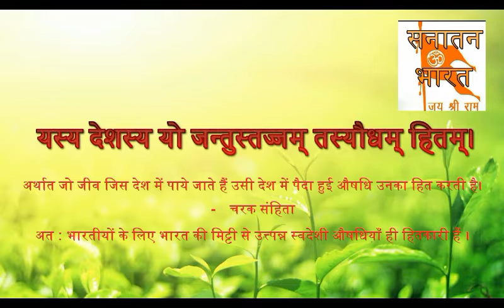अपनी त्वचा की समस्या का समाधान कैसे करें || SKIN PROBLEM BIGGEST MISTAKES & SOLUTIONS 2022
Which treatment is best for skin problems?

Antibiotics: Oral antibiotics are used to treat many skin conditions. Common antibiotics include dicloxacillin, erythromycin, and tetracycline. Antifungal agents: Oral antifungal drugs include fluconazole and itraconazole. These drugs can be used to treat more severe fungal infections.

त्वचा की समस्याओं के लिए कौन सा उपचार सबसे अच्छा है?

एंटीबायोटिक्स: मौखिक एंटीबायोटिक्स का उपयोग कई त्वचा स्थितियों के इलाज के लिए किया जाता है। आम एंटीबायोटिक दवाओं में डाइक्लोक्सासिलिन, एरिथ्रोमाइसिन और टेट्रासाइक्लिन शामिल हैं। एंटिफंगल एजेंट: ओरल एंटिफंगल दवाओं में फ्लुकोनाज़ोल और इट्राकोनाज़ोल शामिल हैं। इन दवाओं का उपयोग अधिक गंभीर फंगल संक्रमण के इलाज के लिए किया जा सकता है।